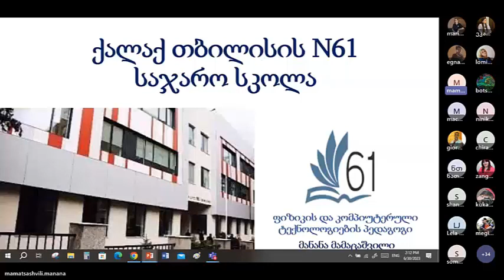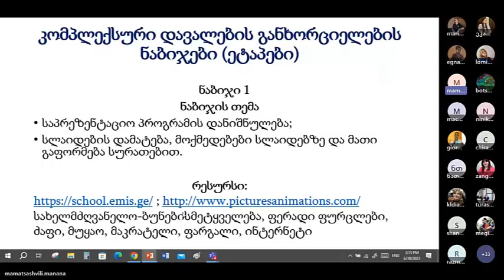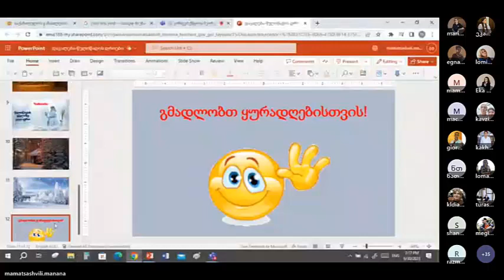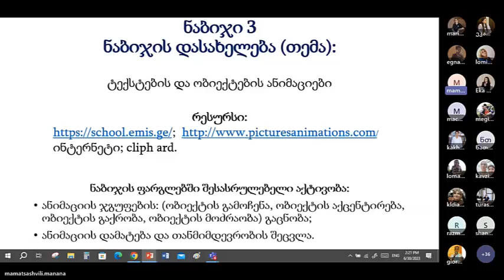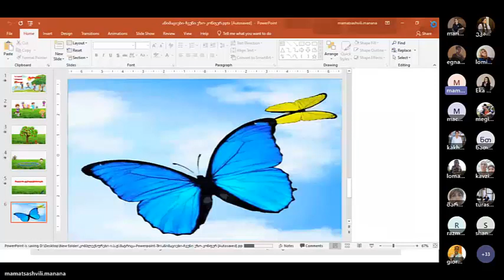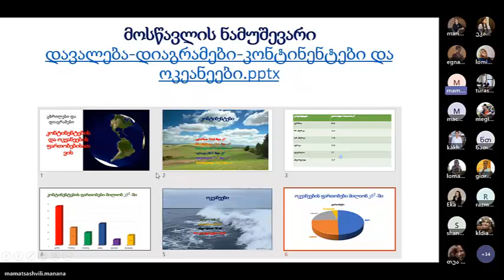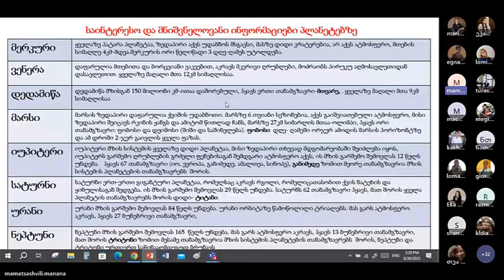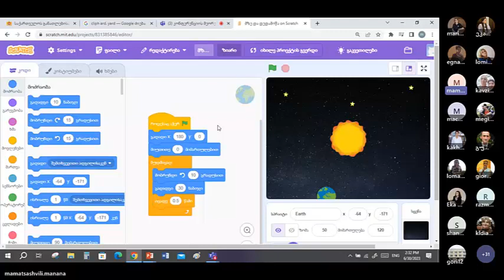მანანა მამაცაშვილი. მასწავლებელთა კონფერენცია კომპიუტერულ ტექნოლოგიებში 2023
მანანა მამაცაშვილი  - ქალაქ თბილისის №61 საჯარო სკოლა. მასწავლებელთა კონფერენცია კომპიუტერულ ტექნოლოგიებში 2023